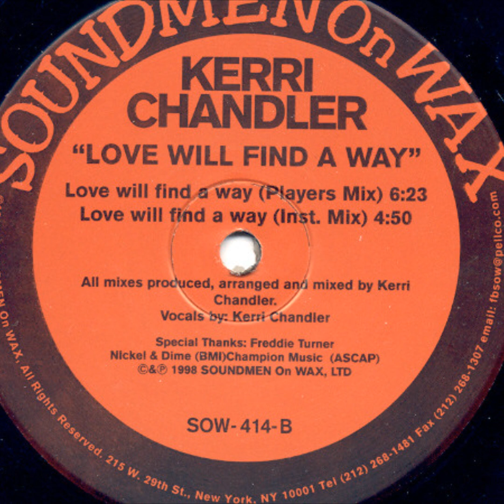Kerri Chandler - Love Will Find a Way (Players Mix)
Release: Kerri Chandler - Love Will Find a Way
Date: 1998